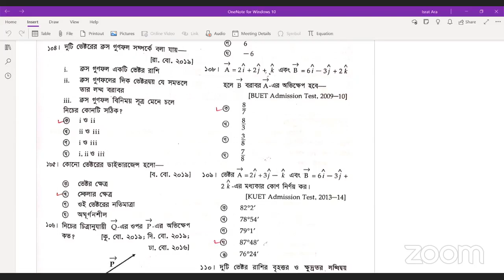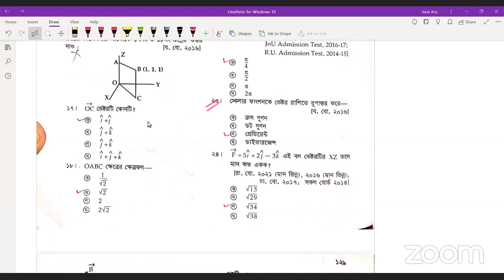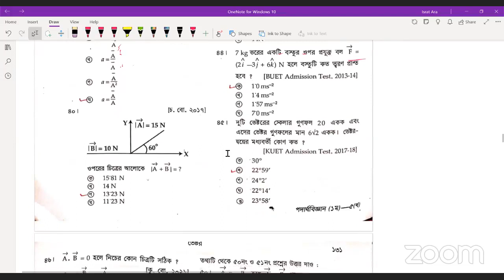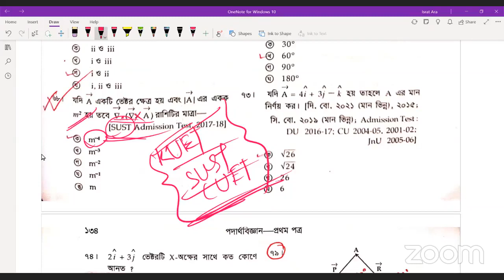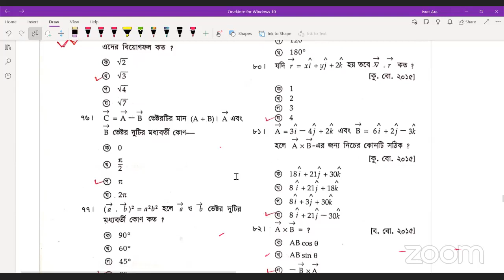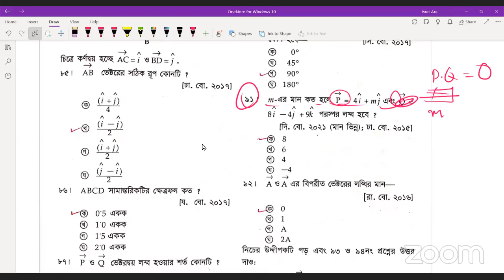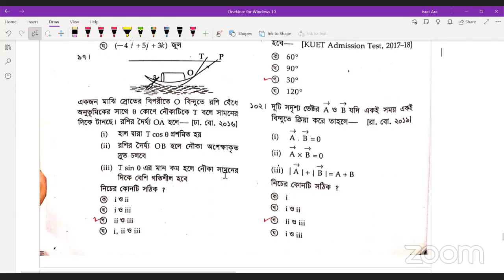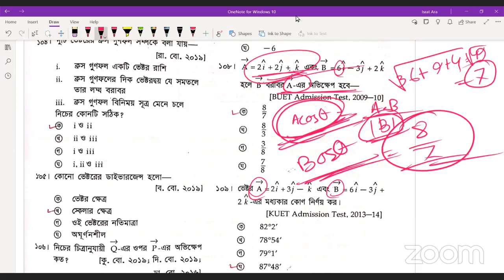পদার্থবিজ্ঞান অনুশীলনী প্রশ্ন সলভ : ভেক্টর (Vector) | Medical Admission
মেডিকেল ভর্তি পরীক্ষায় অনুশীলনীর প্রশ্ন অনেক বেশি গুরুত্বপূর্ণ। অনেক সময় সরাসরি হুবহু প্রশ্ন তুলে দেয়া হয়। তাই তোমাদের জন্য মেডিলজি'র পেইড ক্লাস ফ্রি তে দেয়া হলো। ইনশাআল্লাহ্‌, আশা করছি, তোমাদের অনেক বেশি উপকারে
আসবে।

⚫ লস প্রজেক্ট কোর্সে ভর্তি হতে চাইলে ওয়েবসাইটের মাধ্যমে ভর্তি হতে হবে

ক্লাসটি নিয়েছেন -
মেডিকেল ভর্তি পরীক্ষা ২১-২২ এর ২২ তম হওয়া
নিশাত তাসনিম আপু

Chapter Name : ভেক্টর (Vector)
Subject : HSC Physics 1st Paper
For Class : Medical Admission
Lecturer : Nishat Tasnim
Dhaka Medical College